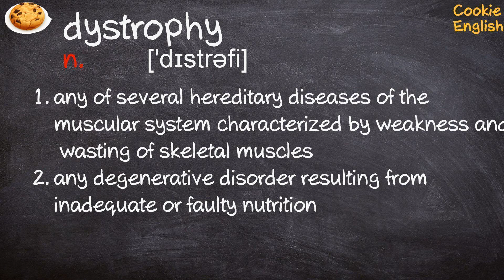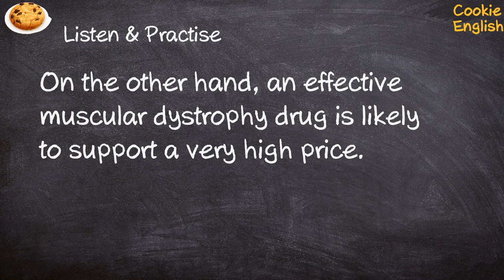Dystrophy Pronunciation, Paraphrase, Listen & Practice